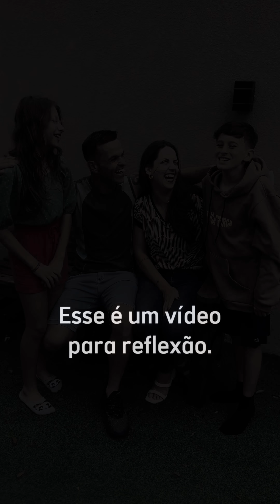Completo: Meu casamento está em crise e as brig4s estão cada vez mais intens4s!